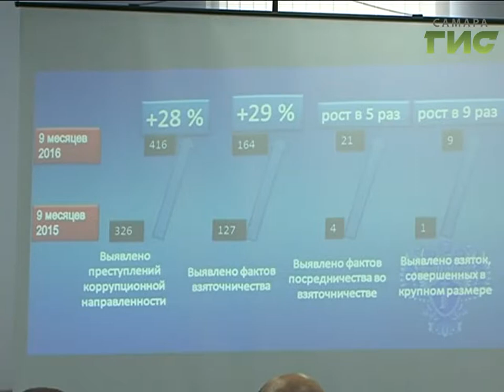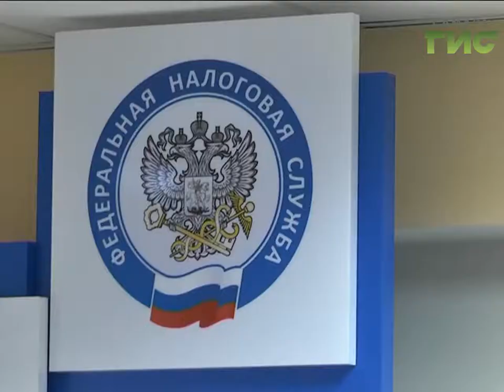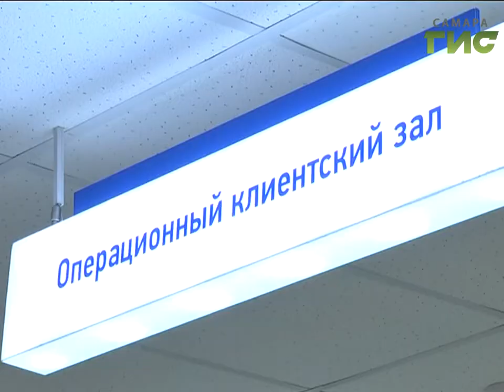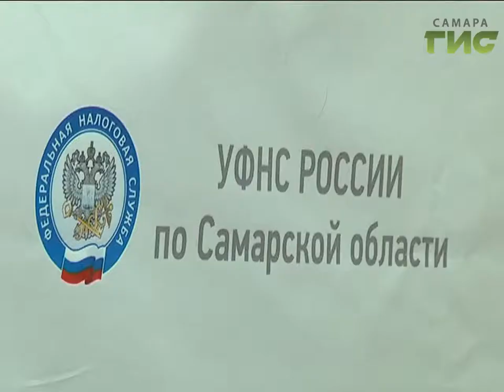«События» от 12.01.2017 (день)